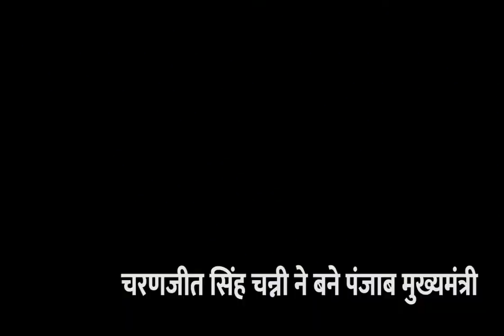मकराना इंडियन आइडल फेम सवाई भाट का भव्य स्वागत